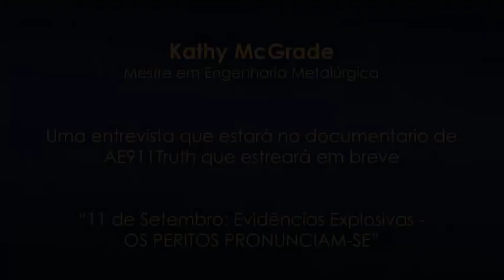Falam os Especialistas - Kathy McGrade - legendas em português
Kathy McGrade explica como um incêndio normal de escritório não pode fundir aço, e como um colapso simétrico de todos os arranha-céus do World Trade Center conforme a versão oficial viola as leis da física e da termodinâmica.
Esta é uma entrevista sem cortes de um dos especialistas que estarão no nosso contundente documentário que estreará em breve, sobre as evidências da destruição dos 3 arranha-céus do World Trade Center – “11 de Setembro: Evidências Explosivas – Os peritos pronunciam-se”

Visite a secção em Português da AE911Truth bem como a página do Facebook em Português

Kathy McGrade - Portuguese